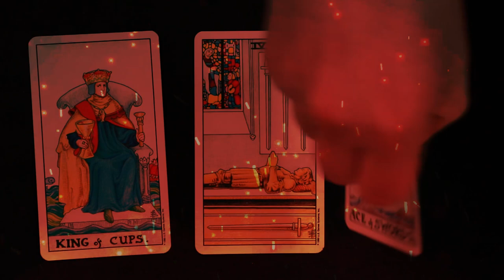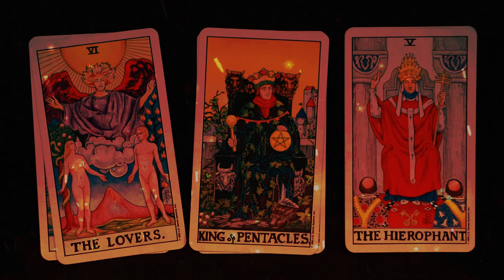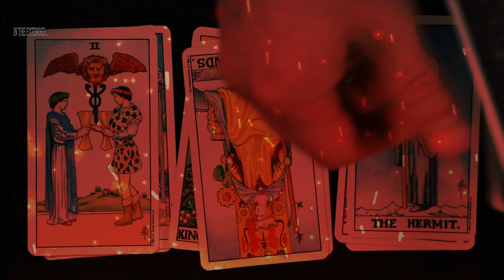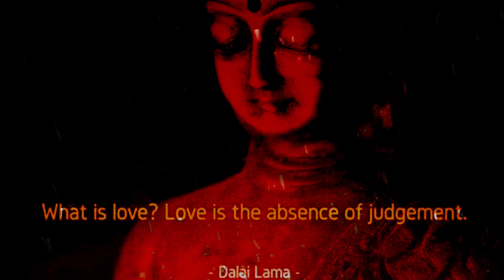VIRGO ~ THIS IS DESTINED, LIFE CHANGING SHIFT! ~ February 15 - 28, 2021 Tarot Reading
This is a horoscope tarot reading for Virgo love life from February 15 through to February 28, 2021